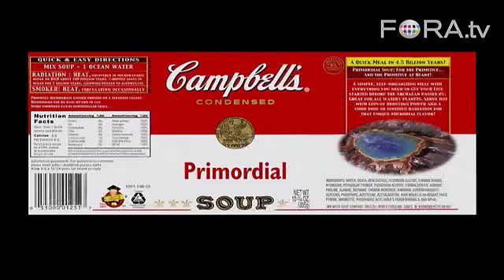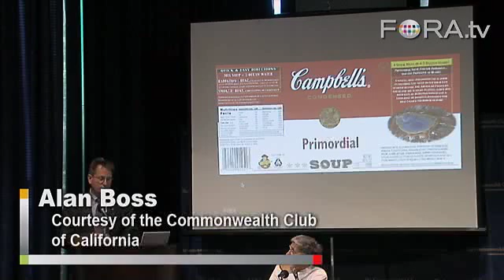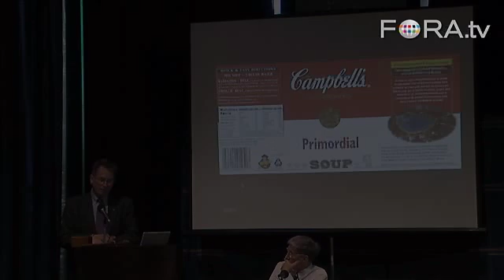Searching for Extraterrestrial Life with NASA's Kepler Mission - Alan Boss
Astrophysicist Alan Boss discusses Nasa's Kepler Mission and its search for Earth-like planets orbiting other stars. He is confident that Kepler will find hundreds of Earth-like planets, many of which will probably be "inhabited with something."

Considered a leader in the search for planets outside our solar system, Alan Boss says we are at a turning point in our search for extraterrestrial life.

He expects we are on the verge of finding many different Earth-like planets across the universe, and he expects it will be common to find life on those planets. He shares his ideas for how the United States can be on the forefront of the next great discovery: life on another planet.

Alan Boss is an astrophysicist and a research scientist at the Carnegie Institution of Washington and a member of its Department of Terrestrial Magnetism, where he does research on planetary and stellar formation. He is also a member of the Science Working Group for NASA's Kepler Mission to determine the frequency of Earth-like planets in the Milky Way Galaxy and serves on the Kepler Science council, the group that will oversee Kepler's planet discoveries. One of the world's leading authorities on the formation of stars and planets, he has been elected a Fellow of the American Geophysical Union, the American Association for the Advancement of Science, and the American Academy of Arts & Sciences. UC Berkeley's Center for Integrative Planetary Science's professor Geoff Marcy writes, "Rarely is the history of science so accurately told as in this lively and authoritative book. Alan Boss offers insights about our terrestrial origins, our extraterrestrial brethren, and our destiny in the Galaxy, placing our Earth in the cosmic context for the first time."